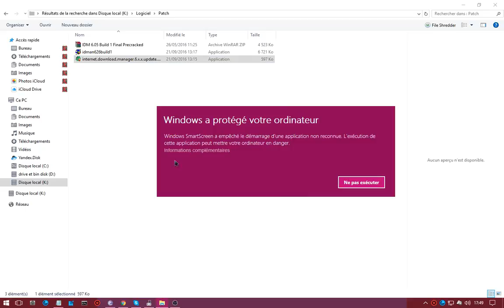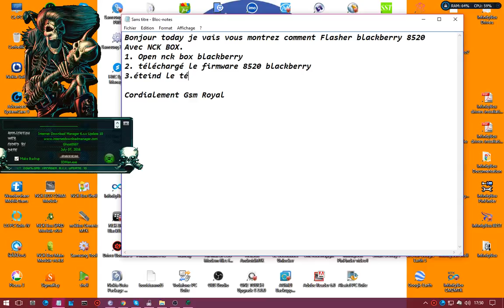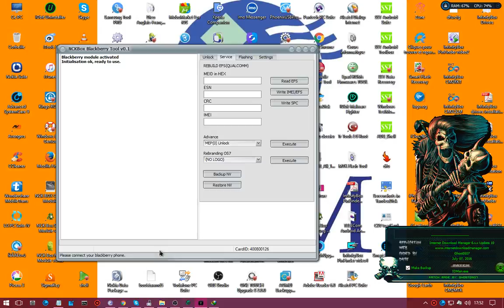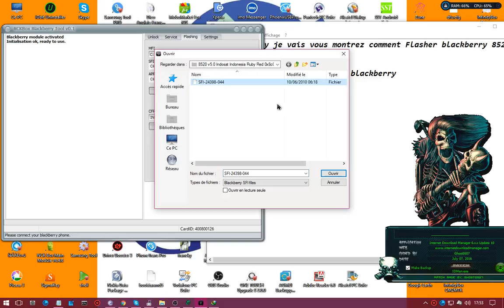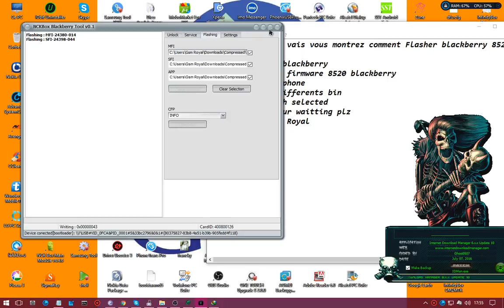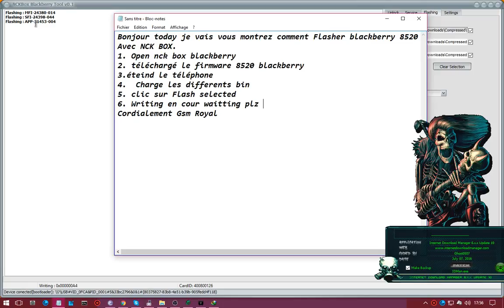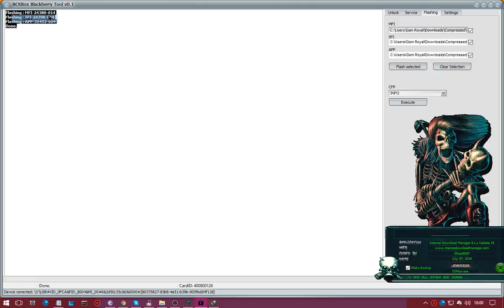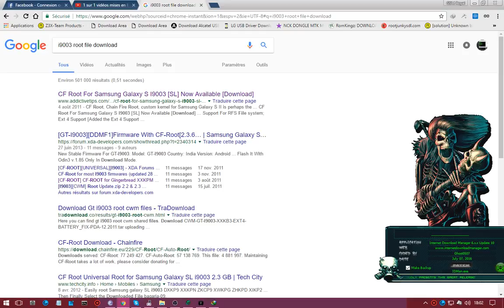Comment flasher Blackberry Curve 8520 avec Nck Box avec succès bien propre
Regardé bien la vidéo Svp si vous avez des questions ne tardé pas à me posé je suis la pour vous aidez...